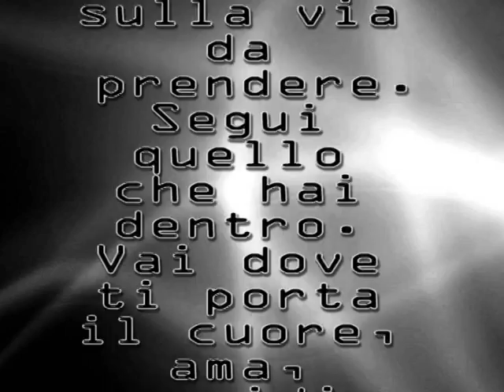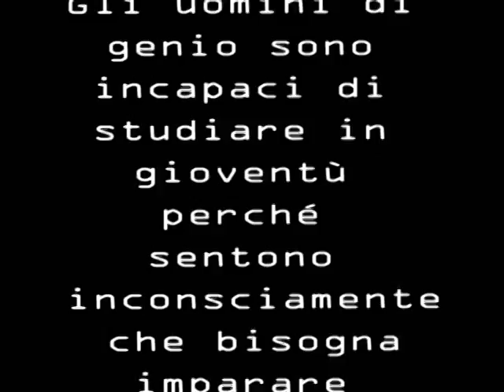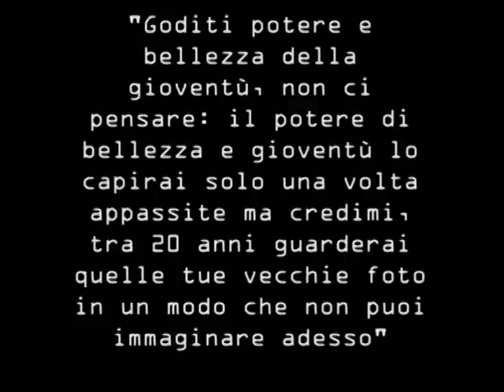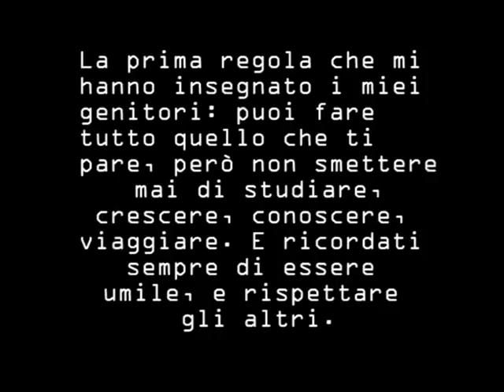Carpe Diem - Federica De Luca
Progetto realizzato da Federica De Luca per l'esame del corso di Montaggio e Postproduzione Digitale del Video - Corso di alta formazione del Collegio Einaudi, accreditato presso il corso di laurea in Informatica dell'Università di Torino e presso la III Facoltà di Ingegneria del Politecnico di Torino- docente Alessandro Obino - A.A. 2009/2010.